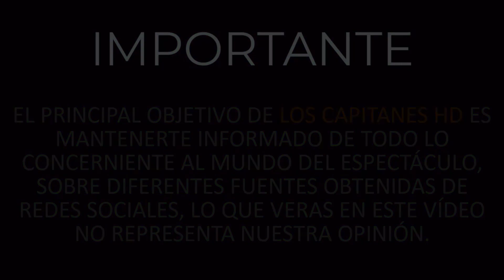5 imágenes que demuestran que Adamari López ya tiene una nueva figura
Los constantes esfuerzos de la presentadora ya están dando frutos.